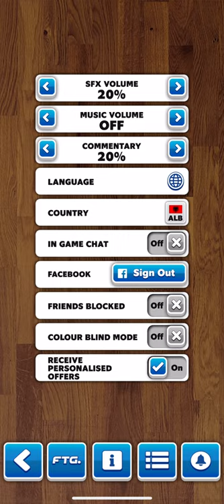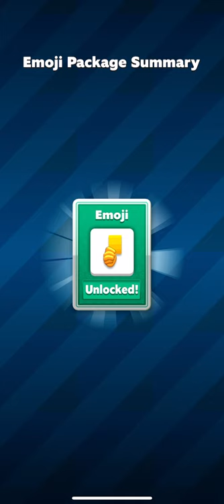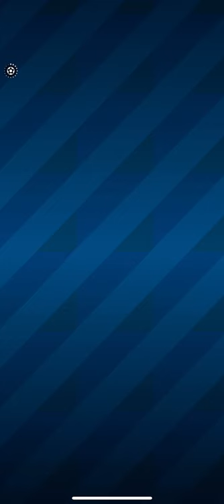🔥UNLOCK SUPER GOLD PLAYER ABUBAKAR 💪 - testing him infinity arena